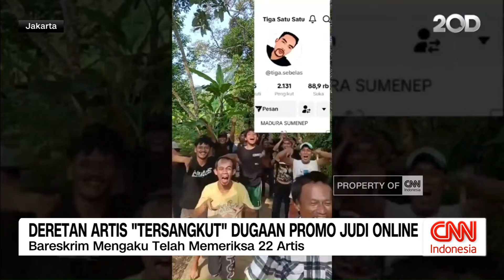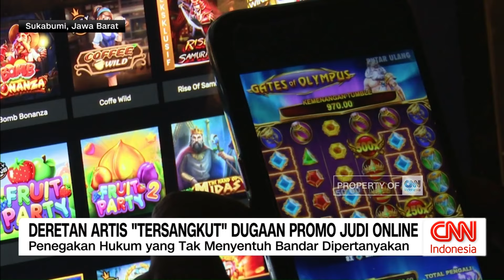Deretan Artis "Tersangkut" Dugaan Promo Judi Online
Sebelumnya, deretan selebritas Tanah Air pernah diperiksa polisi terkait kasus judi online.